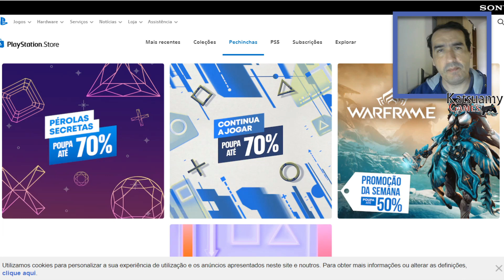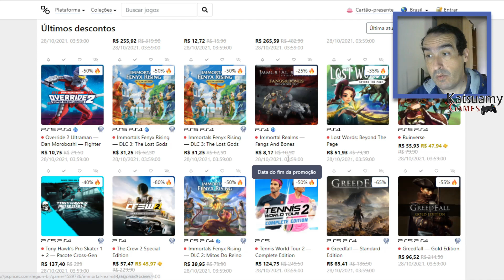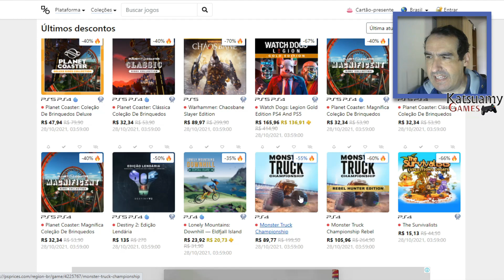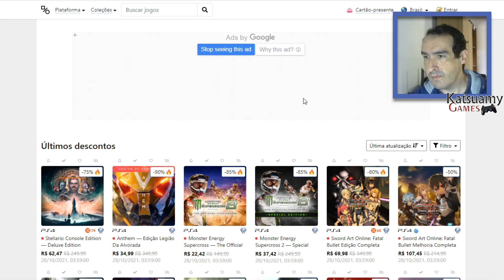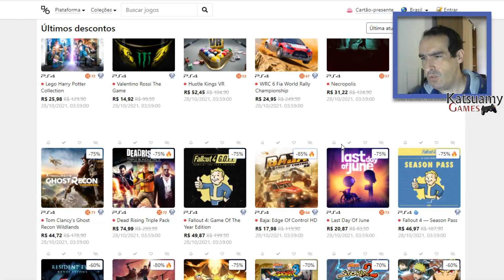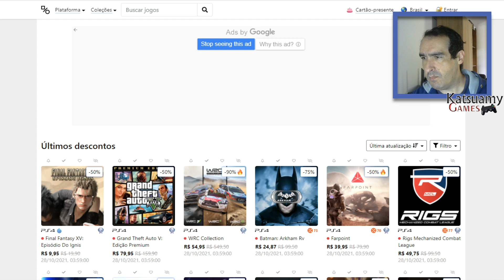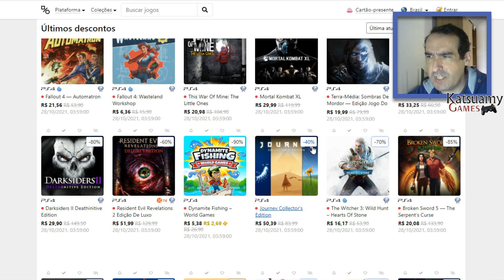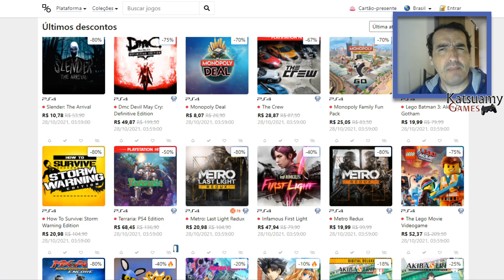PROMOÇÃO NA PSN +392 ITENS | SESSÃO DE JOGOS ESTENDIDA E OFERTAS IMPERDÍVEIS - PLAYSTATION ATÉ 27/10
NOVA PROMOÇÃO NA PSN - MUITOS ITENS em promoção... melhores preços e melhores descontos !
PROMOÇÃO PLAYSTATION SESSÃO DE JOGOS ESTENDIDA E OFERTAS IMPERDÍVEIS - VÍDEO COM A PROMOÇÃO COMPLETA
NOVA PROMOÇÃO NO PS4 E PS5 ! SÓ JOGO TOP !
Promoções até 27/10/2021